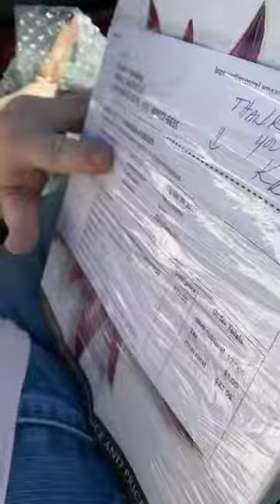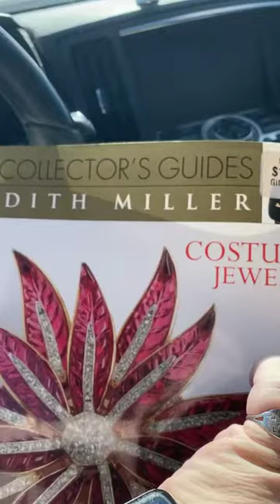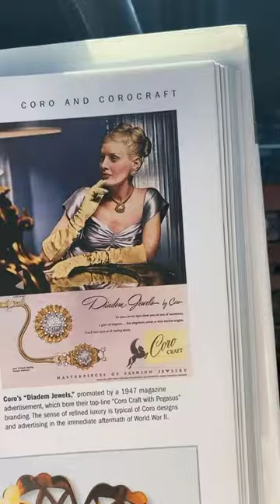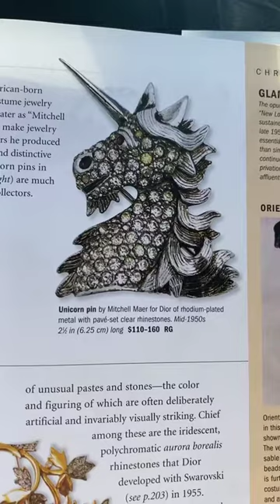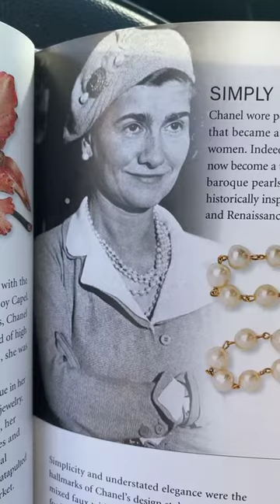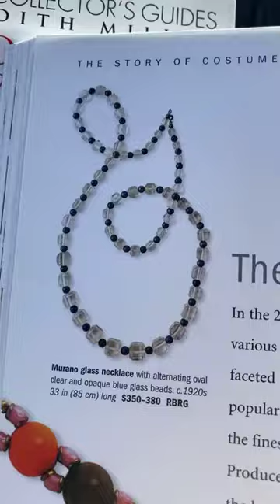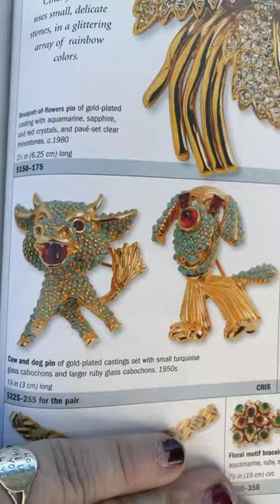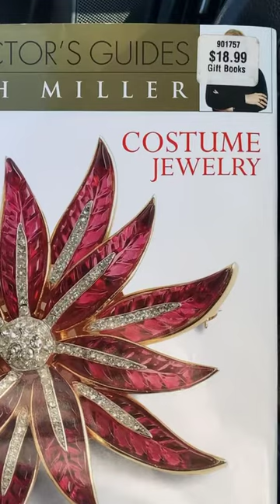Friday Live from Instagram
Today I reviewed Judith Miller’s Costume Jewelry Book